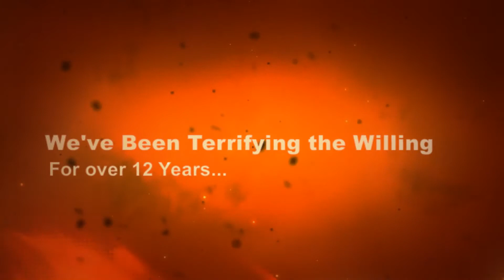Halloween houses & haunted houses in Denver @ World's Scariest Haunted House in Littleton CO 80127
if you're looking for halloween houses & haunted houses @ World's Scariest Haunted House located at Jared's Garden Center 10500 West Bowles Avenue, Littleton, CO 80127 | we also specialize in making you scream | we're your one stop shop for all of your Halloween Haunted House Scaring needs, specifically haunted houses & halloween houses.

Full Description:
The Worlds Scariest Haunted House opens in 2013 to rejoin the haunting in Colorado. We have crept in again from the silence and are back with a terrifically horrifying haunt to satisfy all your deepest and darkest fantasies and fears.
Come join us all of October at Jared's Garden and Nursery located at 10500 West Bowles Ave., a 1/2 mile west of Kipling and Bowles Ave. Decades of Scares, Screams, Yells and full throttle Chain Saws have us confident that you will not leave disappointed.
Let's see whose strings are being pulled? Scare you soon!
Hours of Operation:
Friday -- Sunday 7-11pm
October 4-November 1st

Service Areas:
Colorado, Denver, Littleton Centennial, Highlands Ranch, Lakewood, Greenwood Village, Castle Rock, Arvada, Evergreen, Aurora

World's Scariest Haunted House
10500 W. Bowles Ave.